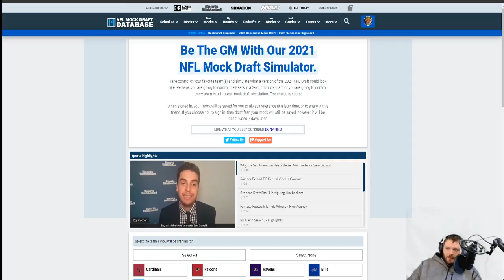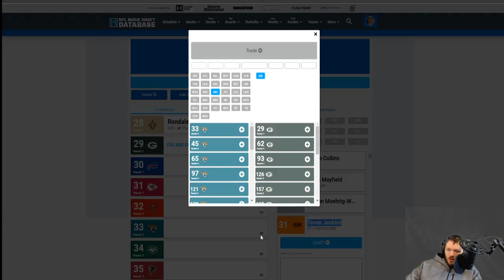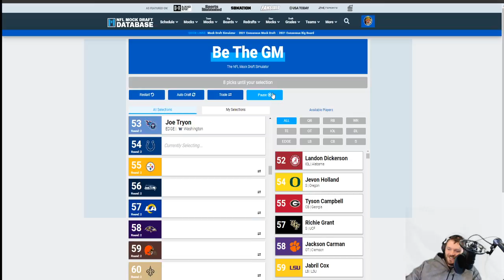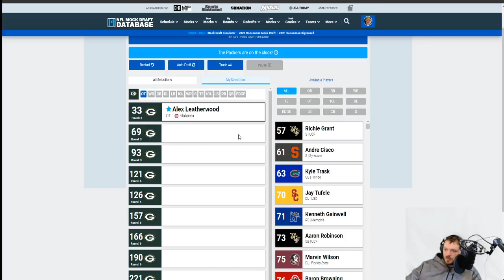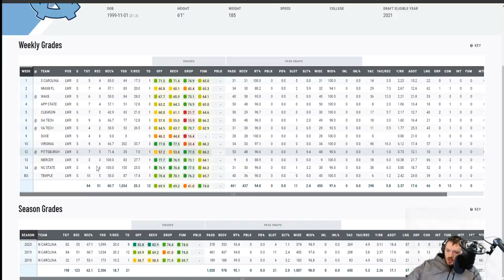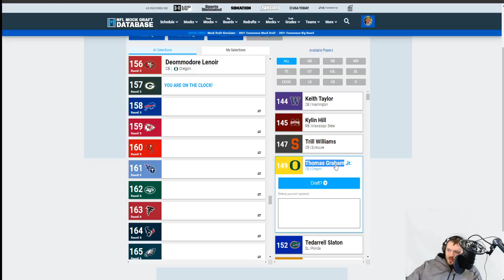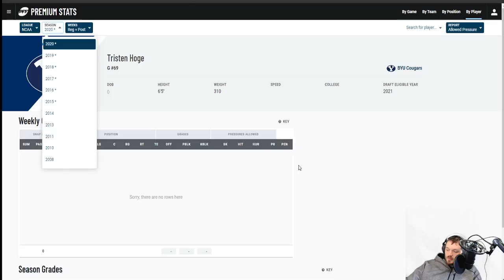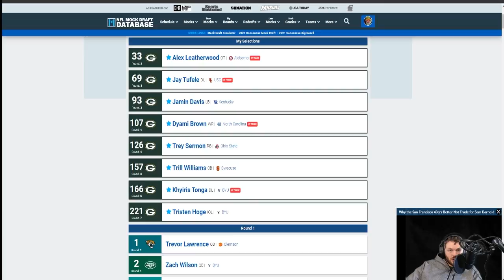Green Bay Packers 2021 NFL Mock Draft 7 Rounds